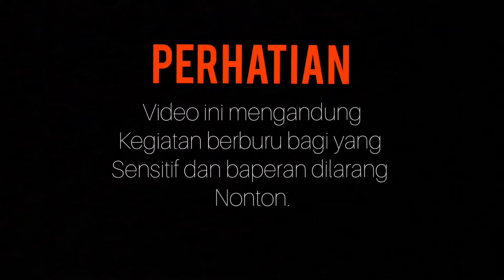Goooo....Berburu burung belibis seadanya dibulan Ramadhan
Tembakan pertama ke burung jujuk shoot mantap tapi sayang burungnya hanyur ke bawa air dan kedua burung belibis kembang mantap beberapa kali shooot baru mati